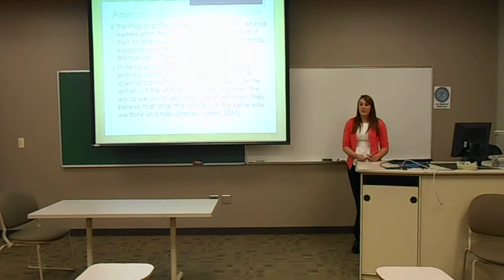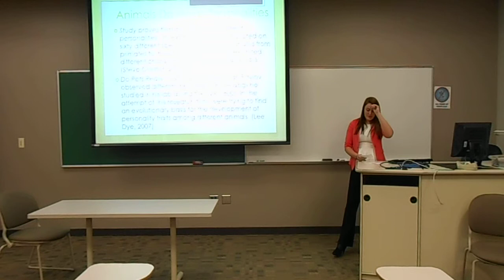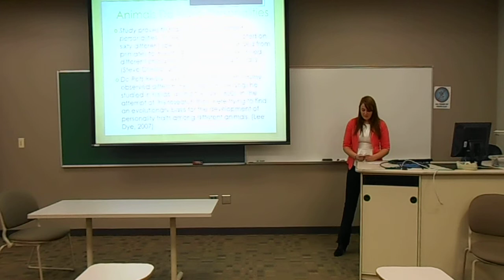Do Animals Have Personalities?